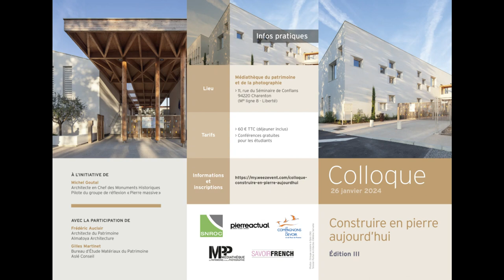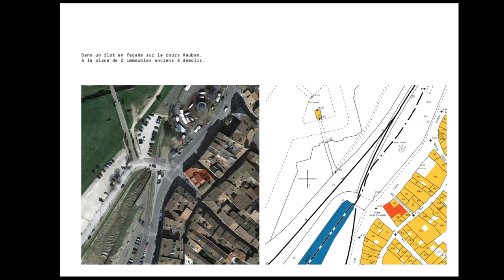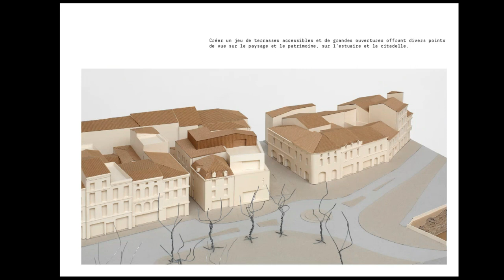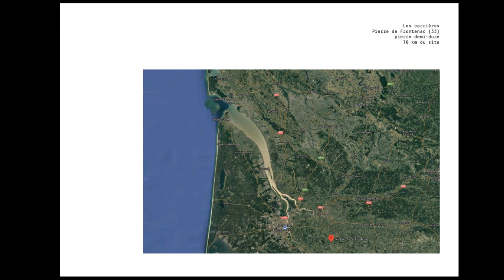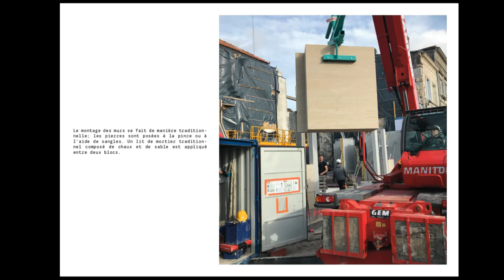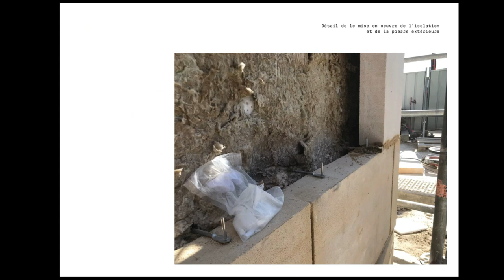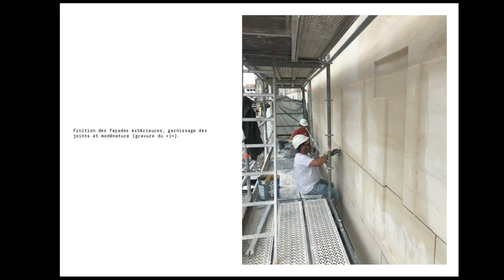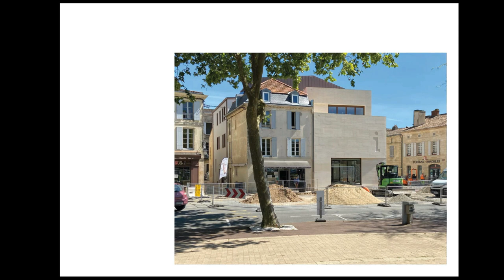Aldric Gayet Office de tourisme Blaye